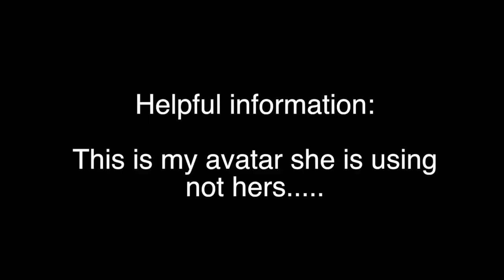Hunting, Fishing, & Dress Up on our Animal Crossing island!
Xiera goes hunting for bugs and fish! And then plays dress up with our outfits!